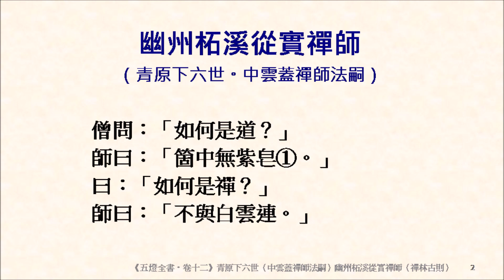緇素集 0404：《五燈全書‧卷十二》〈青原下六世（中雲蓋禪師法嗣）幽州柘溪從實禪師〉如何是道？如何是禪？作甚麼來？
緇素集 0404：《五燈全書‧卷十二》〈青原下六世（中雲蓋禪師法嗣）幽州柘溪從實禪師〉

　　僧問：「如何是道？」
　　師曰：「箇中無紫皂①。」
　　曰：「如何是禪？」
　　師曰：「不與白雲連。」

　　師問僧：「作甚麼來？」
　　曰：「親近來。」
　　師曰：「任你白雲朝嶽頂，爭奈青山不展眉。」
〔①紫皂：紫皁。紫黑色。此處或指顏色。《重雕補註禪苑清規‧卷九》：「行者上衣直裰為正，自餘俗服非出家衣也。鞋須白色不得紫皂。須繫腰條不用勒巾答膊。」〕